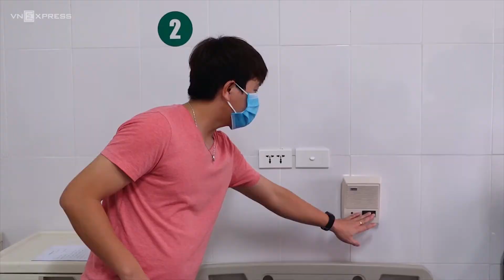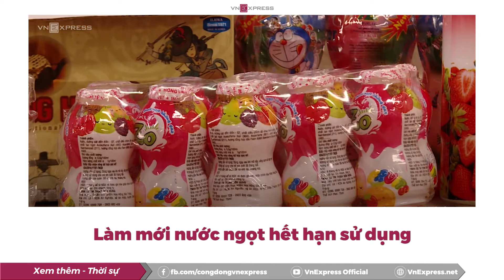Thời sự | Thai phụ xuất viện sau ba tuần cách ly | VnExpress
Thai phụ xuất viện sau ba tuần cách ly | VnExpress
HÀ NỘI - Sau 21 ngày cách ly tại viện Nhiệt đới Trung ương do trở về từ Vũ Hán (Trung Quốc), chị T mang thai 39 tuần được xuất viện cùng với 29 người khác.